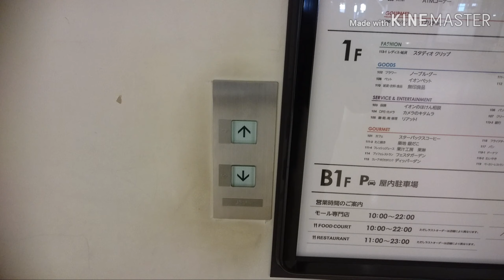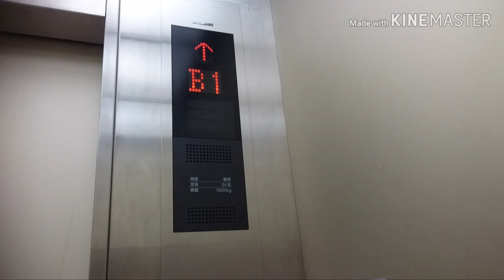三菱エレベーター イオンモール大和 Part2【FullHD】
大和オークシティ・イオンモール大和のエレベーター(その２)です。

It is a Mitsubishi Electric Elevator of AEON MALL YAMATO,Yamato City,Kanagawa Pref in Japan.

「大和オークシティ」を構成するキーテナントと一つです。その隣にはイトーヨーカドー大和鶴間店があり、イトーヨーカドーとイ2オンが隣り合わせと言う珍しい形態となっています。
エレベーターは2箇所設置されており、この動画のは広大な平面駐車場側に設置されている西側エレベーターです。
2001年開業で、当時だと三菱製の特注型はアクセルアイが主流であるが、ここはエレパック・アイ系ネクスキューブとなっています。調べてみたら予想的中で、改修機でした。
改修前は他の方の動画からアクセルアイで、2012年の時点ではアクセルアイであった事から2013年以降、2014年までに改修されたと思われます。当時は設置から約12年と浅いが、恐らく法令適合が目的で今の姿になったと思われます。

メーカー：三菱
機種：エレパック・アイ系ネクスキューブ/エレモーション
駆動方式：ロープ式
運転形式：群管理運転
設置台数：3基
音声案内：○
車椅子操作盤：○(左側のみ)
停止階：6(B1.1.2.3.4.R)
定員：24名
積載：1600kg
設置年：2001年(平成13年)
リニューアル年：2013年(平成25年)頃(推測)
撮影地：神奈川県大和市　大和オークシティ・イオンモール大和

Manufacturer:Mitsubishi Electric
Drive system:Rope type
Mode of operation:Group management operation
Number of installed:3
Announce:○
Wheelchair control panel:○(Left side only)
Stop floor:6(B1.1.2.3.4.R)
Capacity:24
Loading:1600kg
Installation year:2001
Refurbishment year:2013(Guess)